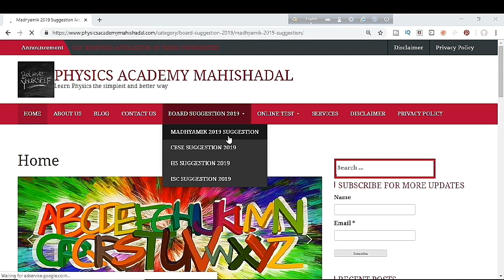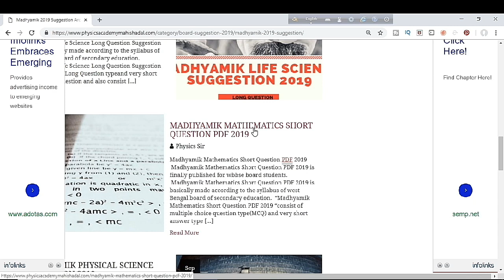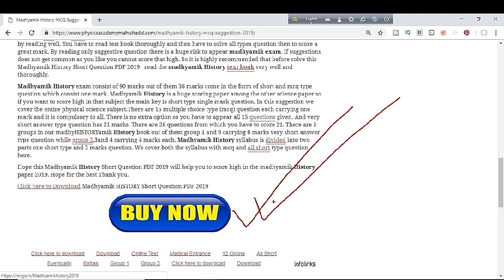Madhyamik geography suggestion 2019 || physics academy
Madhyamik Geography Suggestion 2019 is a special video made to help the students of Madhyamik 2019 wbbse board. Madhyamik Geography Suggestion 2019 consist of short question and mcq type question and with 1 marks question. Madhyamik 2019 is knocking at the door. This suggestion of Madhyamik Geography Suggestion 2019 is specially made with some selected important question. Madhyamik 2019 History suggestion can be downloaded as pdf format. Hope this Madhyamik Geography Suggestion 2019 will help the students of madhyamik 2019 to score a good marks in wbbse madhyamik 2019. Thank you.

Physics Academy Mahishadal is all YOUTUBE channel,  it helps the students of different classes like class  10, class 12 her, neet,  etc to help them to grow their physics result.  Different topic related to physics are discussed here.  We also provide help for the students who appear exam like jee, Aiims, neet, jexpo, Jenparh, wbcs, voclet etc.

ABOUT: PHYSICS ACADEMY MAHISHADAL  is a YouTube channel, where you find physics,  space physics, and science oriented videos as well as question for board students for class 10 and  class 12 WBCHSE/CBSE/ISC
Arunava Panda ,
DIRECTOR (PHYSICS ACADEMY MAHISHADAL)
PAMYTC